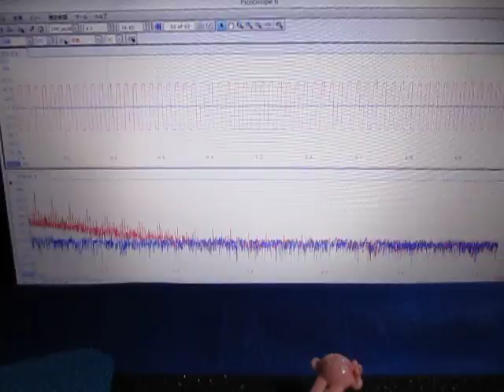超音波プローブによる発振制御システム（表面検査の基礎実験） ultrasonic-labo